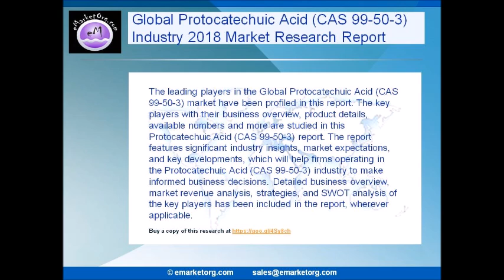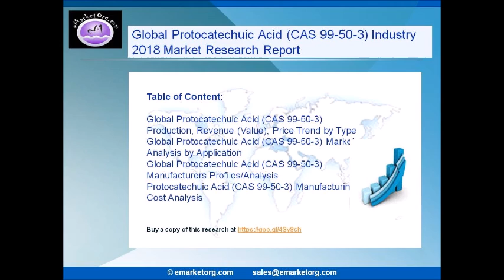Protocatechuic Acid (CAS 99-50-3) Market Research Report 2018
The key players covered in the report provide a detailed analysis of the competition and their developments in the Global Protocatechuic Acid (CAS 99-50-3) Imaging Systems Industry.